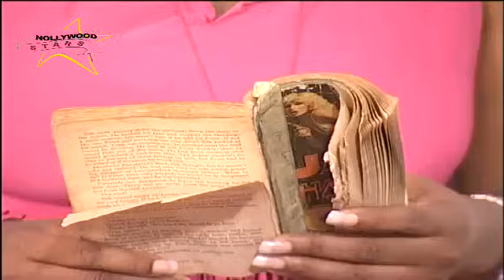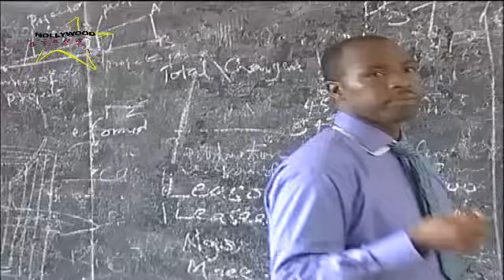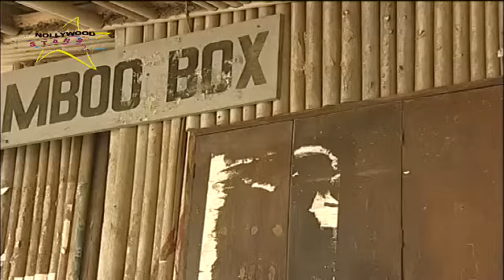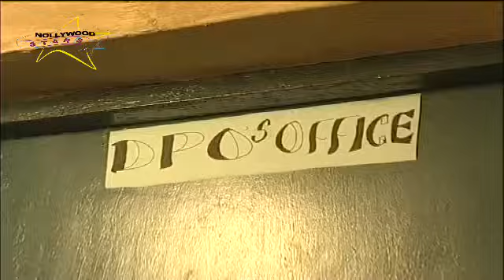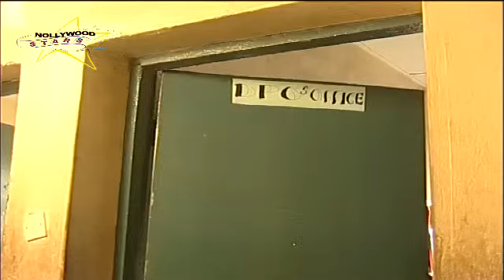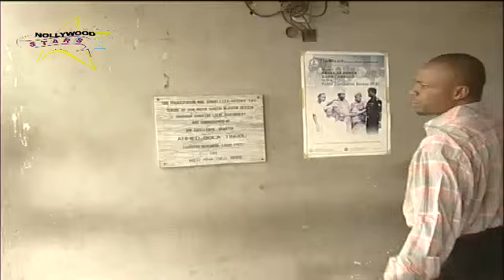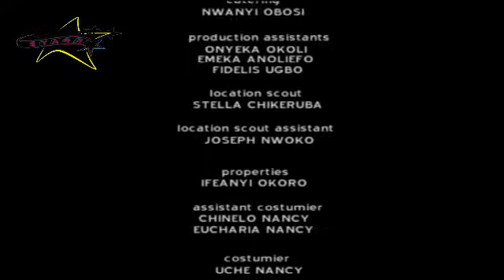HUSTLERS (GEOGINA ONUOHA, STEPHANIE OKEREKE, STEPH NORA OKEKE, OBEY ETUK) CLASSIC MOVIES